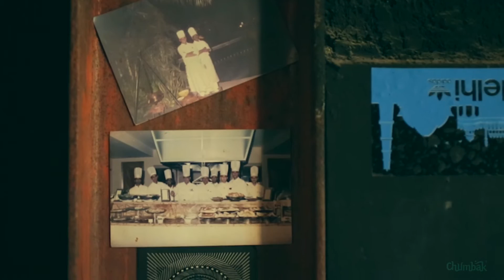Conversations with Chumbak // Episode 1 - Gresham Fernandes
We caught up with Gresham Fernandes over a heart-warming, soul-stirring Dashi. Definitely our most delicious conversation ever!